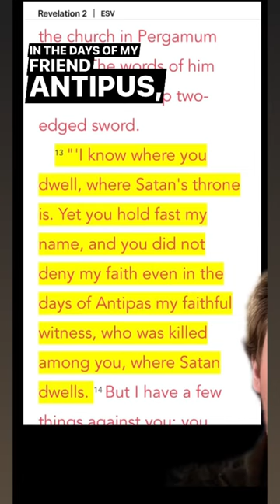The real location of Satan’s throne…🤯😱